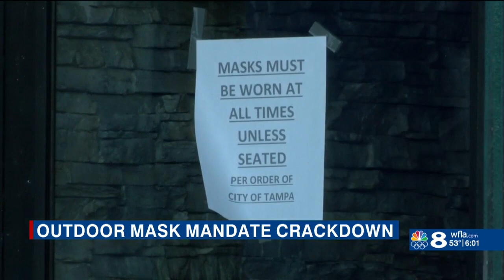"All hands on deck" Code enforcement stepping up efforts to enforce new mask mandate for Super Bowl